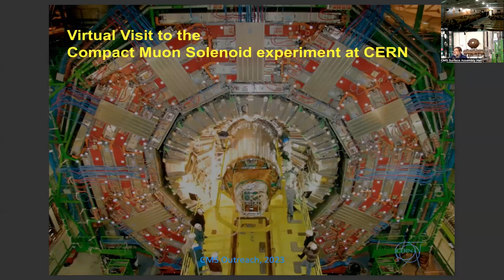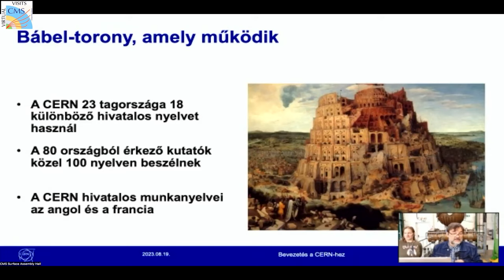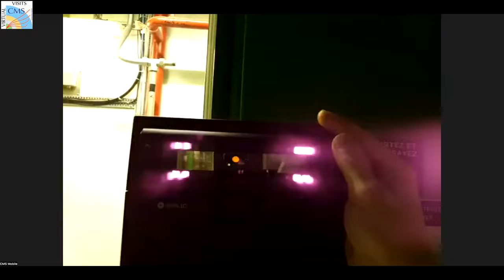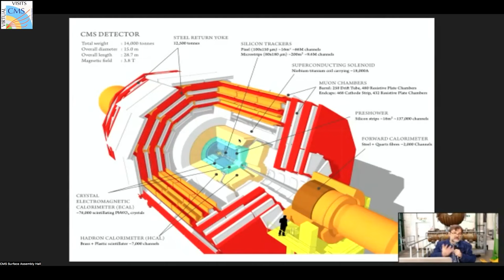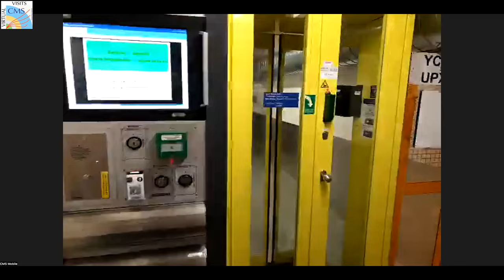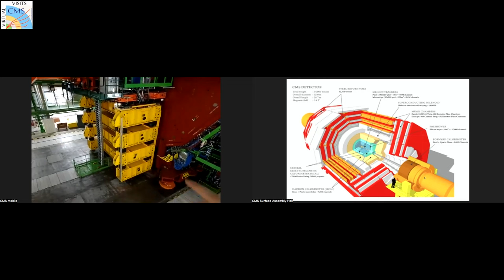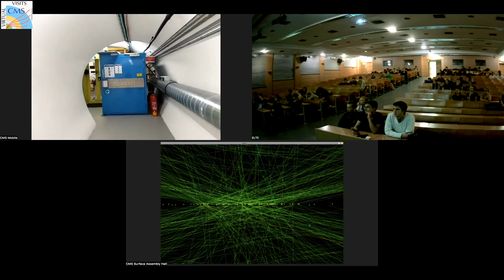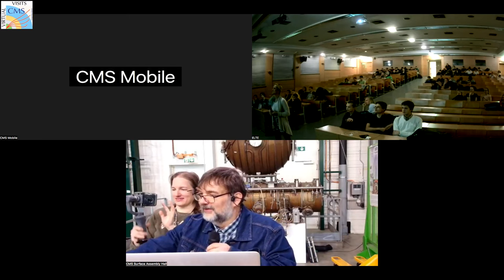CMS Virtual Visit from Hungary, 2023.11.03.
Guides:  Zoltan Szillasi  (CMS Assembly Hall)